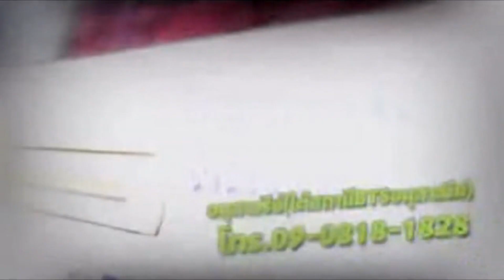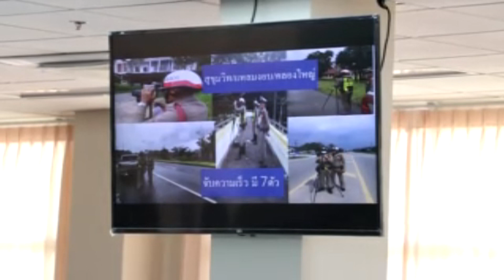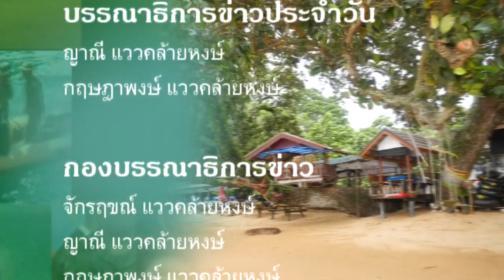ข่าวประจำวันที่ 19 ตุลาคม 2562